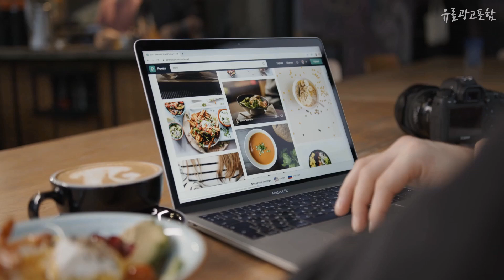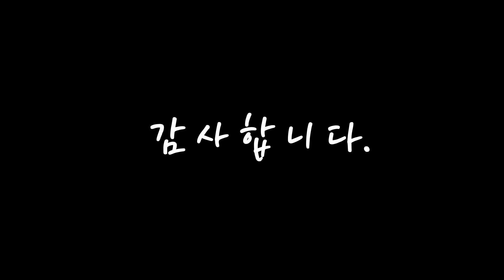삼성사운드바 가성비가 좋은! 꿀템 소개해요 추천 TOP10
❤️❤️❤️가성비가 좋은! 삼성사운드바 꿀템 소개해요❤️❤️❤️

[00:06]
10위. 삼성전자 JBL BAR 5.1 Surround 사운드바 홈시어터 서브우퍼 블루투스 스피커 JBLBAR51IMBLKAS, 삼성전자로지텍(방문설치) [550,960원]

[00:11]
9위. 삼성공식파트너 JBL BAR 9.1 3D 돌비 애트모스 사운드바 홈시어터 서브우퍼 블루투스 스피커, 삼성전자로지텍(방문설치) [845,060원]

[00:17]
8위. 삼성 JBL BAR 사운드바, JBL BAR 2.0 ALL IN ONE [단순배송] [143,560원]

[00:22]
7위. 삼성 사운드바 HW-A450/KR 2.1채널 블루투스 무선우퍼 [166,950원]

[00:28]
6위. 삼성전자 3.0 채널 사운드바 방문설치, HW-S50A/KR [259,000원]

[00:33]
5위. 제이비엘 JBL BAR 2.1 딥베이스 사운드바 + 서브우퍼 세트, JBLBAR21DBBLKAS [248,640원]

[00:39]
4위. 제이비엘 BAR 2.0 블루투스 홈시어터 사운드바, JBLBAR20AIOBLKAS [143,560원]

[00:44]
3위. #[신규런칭] 삼성공식파트너 JBL BAR 5.0 MultiBeam TV 사운드바 홈시어터, 삼성전자로지텍(방문설치)   [375,060원]

[00:50]
2위. 삼성전자 5.0 채널 사운드바 화이트 방문설치, HW-S61B/KR [381,120원]

[00:55]
1위. 삼성전자 5.0 채널 사운드바 블랙 방문설치, HW-S60B/KR [381,120원]